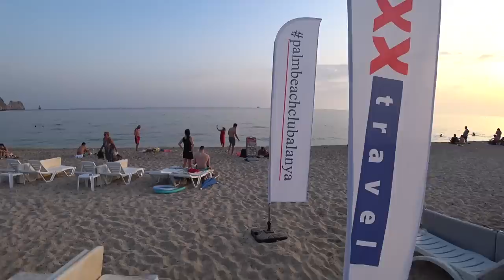Турция: Аланья в июне. Пляж Клеопатры. Закат на пляже Дамлаташ.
ВСТРЕЧА В МОСКВЕ 12 ИЮНЯ 2019 В 19.00
Всех желающих буду ждать у входа в ГУМ до 19.15, а далее идем в парк Зараядье.